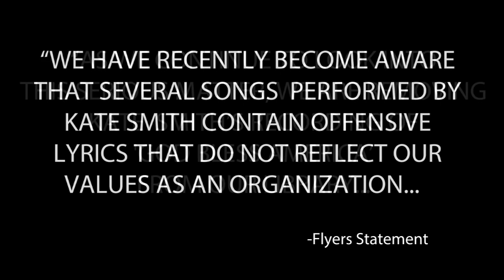Philadelphia Flyers cover Kate Smith statue amid racism allegation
The Flyers provided the following statement to 6abc:
"We have recently become aware that several songs performed by Kate Smith contain offensive lyrics that do not reflect our values as an organization.  As we continue to look into this serious matter, we are removing Kate Smith's recording of 'God Bless America' from our library and covering up the statue that stands outside of our arena."